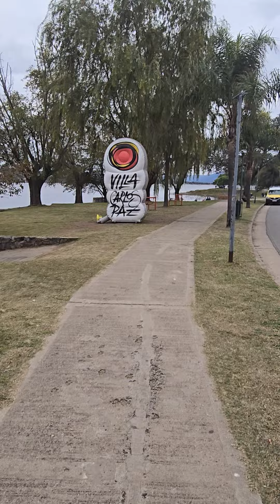Eventos Certamen de Remo en el Lago San Roque de VCP Dom 26 de mayo de 2024 (1)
Eventos Certamen de Remo en el Lago San Roque de VCP Dom 26 de mayo de 2024